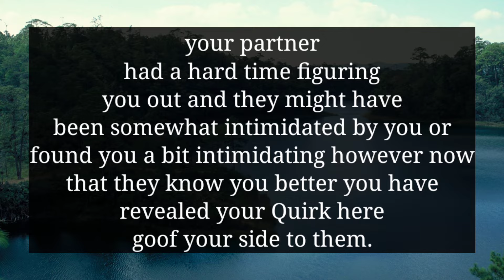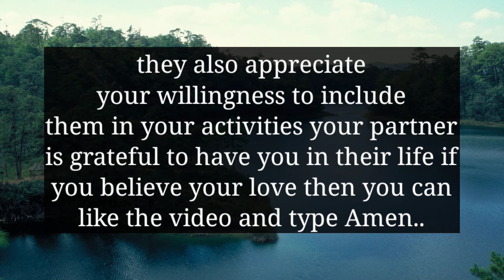YOUR PARTNER GOT DRUNK WITH THEIR BEST FRIEND AND THIS IS WHAT THEY SAID ABOUT YOU WHEN...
divine feminine
twin flame